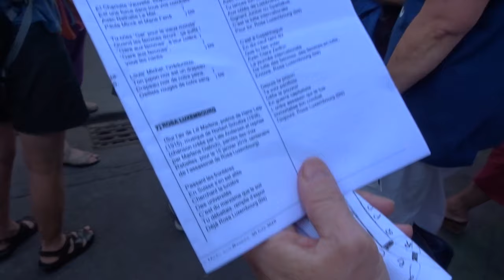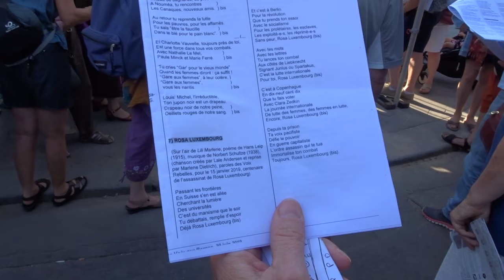Les Voix Rebelles voixrebelles no.15 Rosa Luxembourg voixsurberges canalStMartin 30 juin 2019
* chanson Rosa Luxembourg chorale Les Voix Rebelles groupe de chant féministe chansons féministes @lesvoixrebelles
- Lieu C Bis Atmosphere 49 Rue Lucien Sampaix à 18:40 heures - Voix sur Berges Canal St Martin Paris 30 juin 2019 @Voixsurberges facebook festival gratuit de chorales amateurs chant choral concerts sur le long des quais du Canal St Martin voixsurberges 180 chorales 5000 choristes musiciens chanteurs canalsaintmartin Canal Saint Martin Espace Jemmapes Paris 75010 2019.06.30